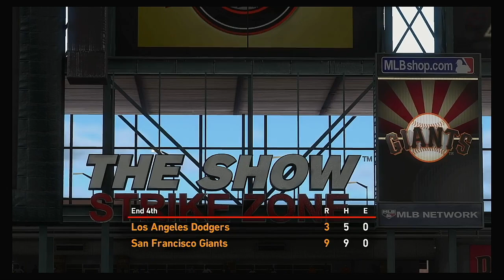MLB 2020 Season 6 28 2020 Los Angeles Dodgers @ San Francisco Giants